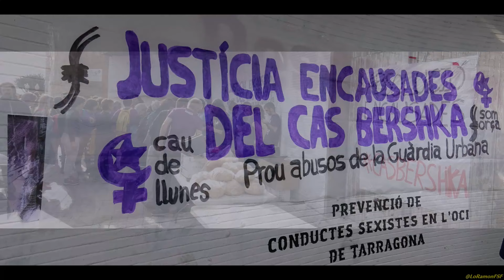Manifestació 5 N contra les violències masclistes a Tarragona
Una marea lila inunda Tarragona contra les violències masclistes.
Se ha omplert els carrers de Tarragona amb un crit contra les violències masclistes!
Prou impunitat patriarcal!

Les agressions i les violacions una xacra que en ple 2016 a l'Estat espanyol ja s'ha endut gairebé cinquanta vides. Dones maltractades que per un cop han reviscut en mig de la marxa feminista convocada per la Plataforma 5-N Tarragona i que ha acollit associacions i persones vingudes d'arreu de Catalunya i del País Valencià.

Los convergents no se lis ha vis el pel i llavors volent la qüestióconfiança que és inversament proporcional a la diferència entre les paraules i els fets. i amb CDC no se hi pot confiar los fets parlen per si sols.

Com no podia ser de cap més manera ERC era un bloc que humilment sense protagonisme tancava la manifestació d’unes 4000 feministes.

Se ha fet un pilar de quatre construït per dones castelleres de colles com la Jove i els Xiquets de Tarragona i Sant Pere i Sant Pau, o fins i tot de la Joves de Valls.

Tot seguit dues membres del col·lectiu feminista tarragoní Cau de Llunes han llegit un manifest sobre el cas Bershka i han apuntat al PSC, que mitjançant l'Ajuntament de Tarragona manté la seva acusació contra les activistes feministes.

Precisament els socialistes no s'han deixat veure, a diferència de sindicats com CCOO, partits com Podem, ICV, EUiA ERC i la CUP, així com múltiples moviments socials.

 La plataforma Stop Mare Mortum, ha dut a terme una performance per denunciar la violència contra les dones refugiades

Per acabar l'acte, hi ha hagut una performance sobre agressions masclistes i s'ha llegit el manifest comú de manera coral, amb intervencions de dones provinents dels diversos indrets tant del País Valencià com de Catalunya.

 S'hi ha sumat una plataforma, a darrera hora, d'Andorra, que reclamen que en aquest país dels Pirineus no disposen de drets sexuals i reproductius.
No cal dir que la CUP hi era, es obvi i tampoc han fet cap protagonisme perquè avui com ERC eren unes de tantes que feien costat a les víctimes del masclisme, perquè si ens toquen a una ens toquen a totes.

Tot el suport de les manifestants i los que ens manifestat a les encausades del cas bershka.

Totes i tots hem cridat que ensvolemvives i que volem JusticiaCasBershka!

AVÍS LEGAL
Categoria
Notícies i política
Música que conté aquest vídeo
Més informació
Escolta música sense anuncis amb YouTube Premium
Cançó
Pokito a Poko
Artista
Chambao
Amb llicència concedida a YouTube per
SME; LatinAutor, BMG Rights Management, LatinAutor - PeerMusic, ASCAP, BMI - Broadcast Music Inc., CMRRA, LatinAutor - SonyATV, UNIAO BRASILEIRA DE EDITORAS DE MUSICA - UBEM, Sony ATV Publishing i 11 societats de gestió de drets d'autor musicals